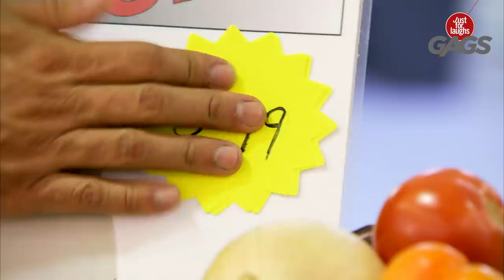Man Tries To Sell The World's Worst Tomato Cutter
We thought we were giving these people a bargain! Let us know below if this has a place in your kitchen.